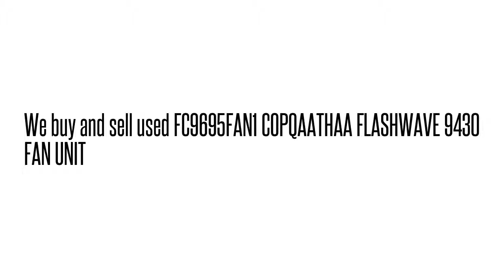FC9695FAN1 COPQAATHAA FLASHWAVE 9430 FAN UNI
FC9695FAN1 COPQAATHAA  FLASHWAVE 9430 FAN UNI We buy/sell used Fujtisu networking Equipment. Cash for your used Equipment.